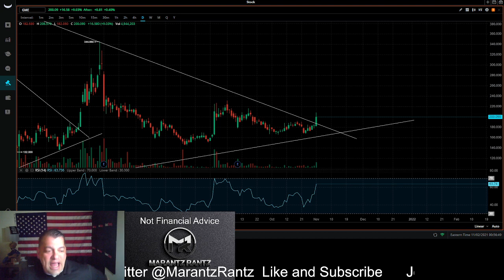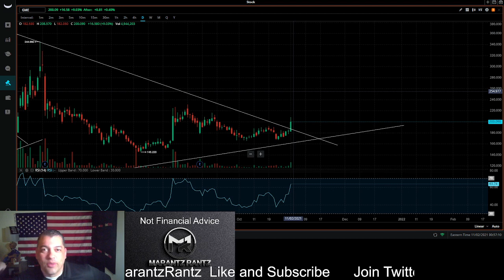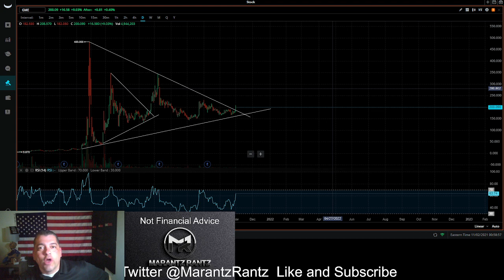GAMESTOP WILL EXPLODE - DON'T MISS THIS ROCKET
I didn't even say one word about the NFT market place or Loopering!!! GET LIT